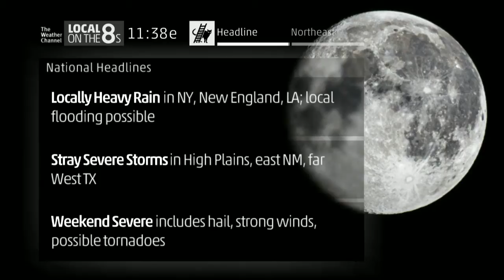Weather Channel SD and HD LOT8s with Friday the 13th graphics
Seriously? o_O